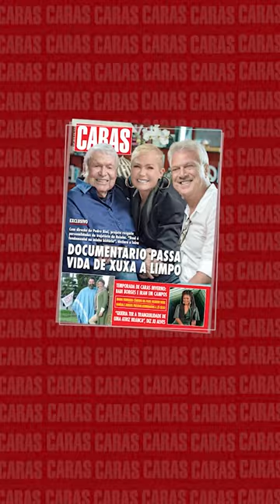E VAMOS DE BASTIDORES DA MATÉRIA COM JULIANA ALVES!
A atriz fez uma matéria lindíssima para nossa revista e a gente registrou tudo para mostrar para vocês. ♥